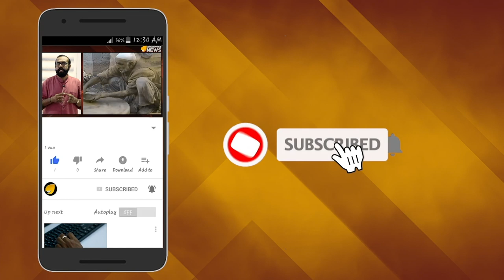അയ്യപ്പകോപം തീരാന്‍ ഒറ്റ വഴി; പിണറായിയും മന്ത്രിമാരും പ്രാര്‍ത്ഥിക്കണം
ശബരിമല വിഷയത്തില്‍ തെറ്റ് പറ്റിയെന്ന സി പി എമ്മിന്‍റെ കുറ്റസമ്മതമാണ് ഇക്കഴിഞ്ഞ ദിവസങ്ങളിലൊക്കെ രാഷ്ട്രീയ കേരളം ഉയര്‍ന്നുകേട്ടത്. വിശ്വാസികളുടെ മനസ്സ് വ്രണപ്പെടുത്തിയതിന് മാപ്പിരക്കുകയായിരുന്നു സി പി എം സംസ്ഥാന സമിതി. വിശ്വാസികളെ മാനിക്കണമെന്നും അവരെ പ്രകോപിപ്പിക്കരുതെന്നും വരെ സി പി എമ്മിന് പറയേണ്ടി വന്നു. സി പി എം പ്രവര്‍ത്തകര്‍ അമ്പലത്തില്‍ പോകുന്നതില്‍ തെറ്റില്ലെന്നും സംസ്ഥാന സമിതിക്ക് ശേഷം പാര്‍ട്ടി സംസ്ഥാന സെക്രട്ടറി പറഞ്ഞിരുന്നു.